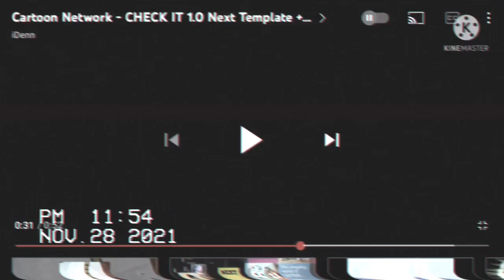I made Cartoon Network up next bumper 2010 - 2012 template Remake